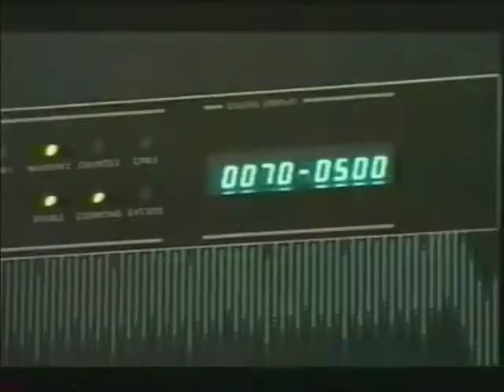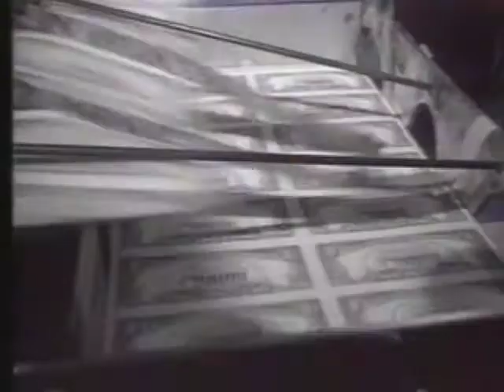Fatal Fallout 8of9